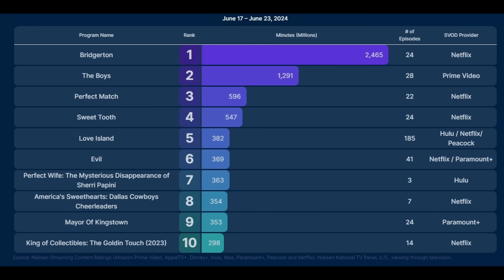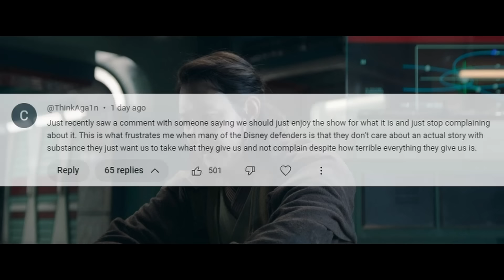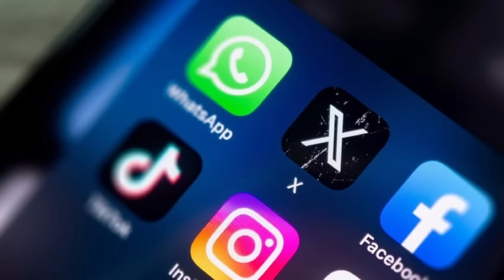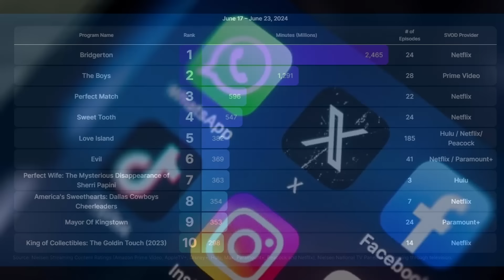The problems with "Loving Everything Star Wars"